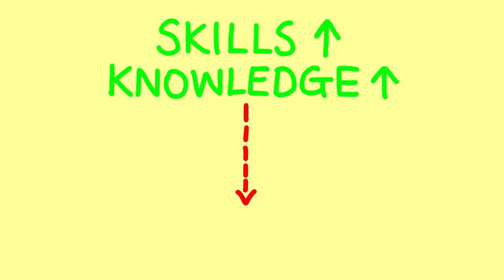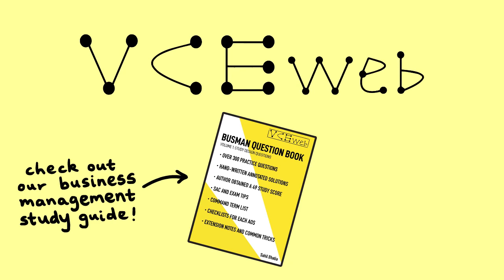OFF-THE-JOB TRAINING [VCE BUSINESS MANAGEMENT] | Animated Learning by VCEWeb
VCEWeb is an online marketplace for high-quality VCE resources - all our study guides have been written by recent VCE graduates who want to make a difference to your learning!

// ❤️ OUR COMMITMENT TO YOU ❤️  //
If we reach 1000 subscribers this year, we will make free animated videos just like these for many other subjects including VCE Biology, VCE Chemistry, VCE Legal Studies and VCE Physical Education! We've set the goal at 1000 subscribers because this would be a huge milestone for us and it would also us to gauge whether students find these animated series useful or not!

// 🧠 WHAT THIS VIDEO CONTAINS 🧠 //
- definition of off-the-job training
- advantages of off-the-job training
- disadvantages of off-the-job training